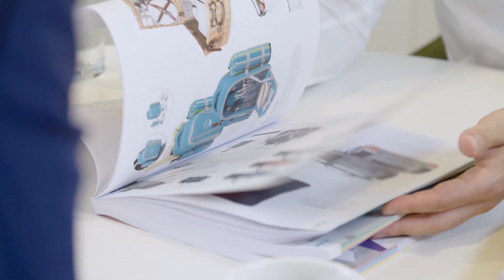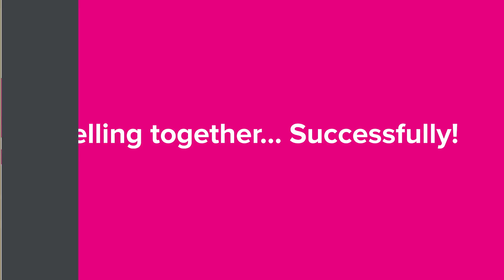Clipper - Corporate Movie IE